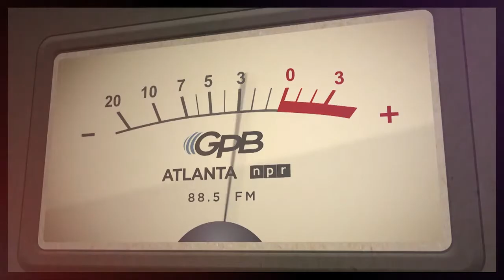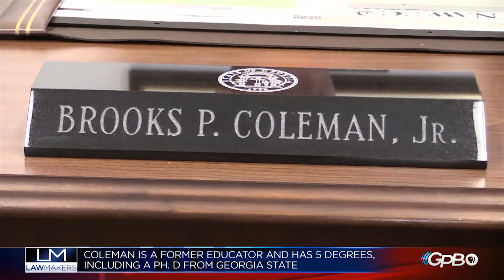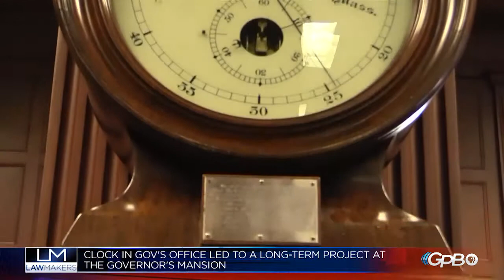Lawmakers - April 2, 2015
Day 40 of the regular session of the 2015 Georgia General Assembly. It's Sine Die! Join Bill Nigut and guests Loretta Lepore and Howard Franklin for a special hour-long show. The big issues that passed, the efforts that failed, and the bills hoping to squeak in before the gavel comes down. Pat St. Claire is live at the Capitol to talk with the lawmakers on this last day.